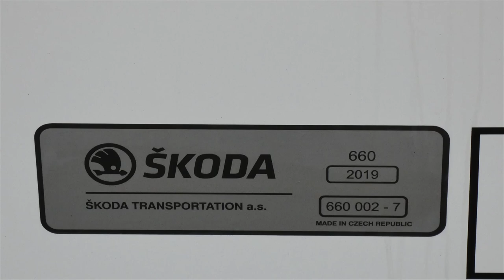ŚKODA REGIO PANTER ZSSK 660 002-7 2020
ŚKODA REGIO PANTER ZSSK 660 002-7 PRVA JAZDA-ŹILINA-TRENĆIN